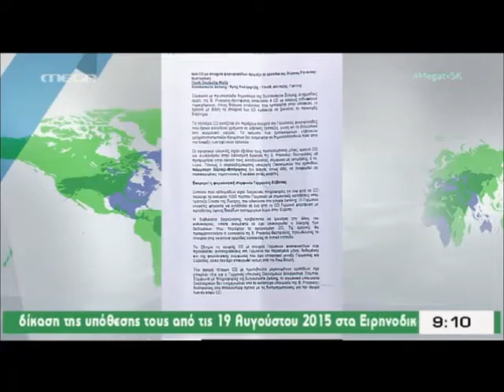Η Αφροδίτη Σταμπουλή στο MEGA Σαββατοκύριακο, 20-2-16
Η Βουλεύτρια του ΣΥΡΙΖΑ Σερρών Αφροδίτη Σταμπουλή στο MEGA Σαββατοκύριακο (20-2-16) αναφέρεται στο αγροτικό και στην αποτελεσματικότητα της κυβέρνησης ως προς τον έλεγχο της λίστας Μπόργιανς.